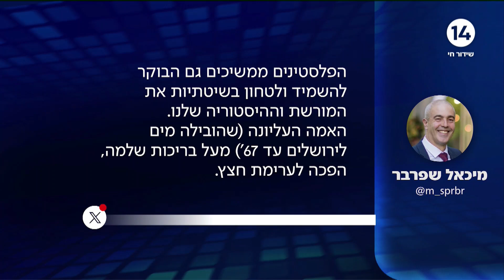עקב טעות במיפוי - אתר המורשת נהרס ע"י הרש"פ: "חוק זה חוק"